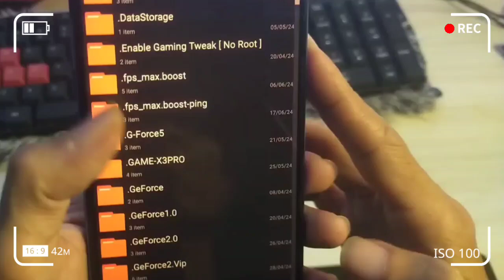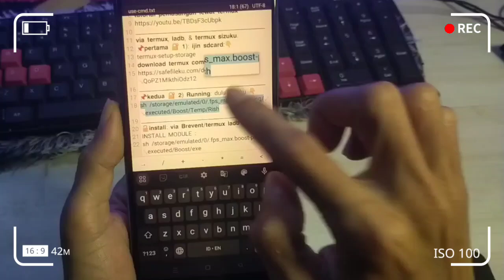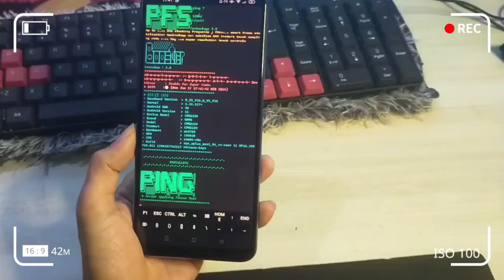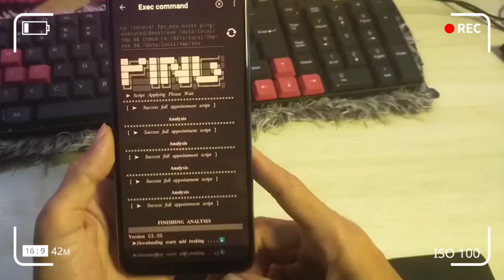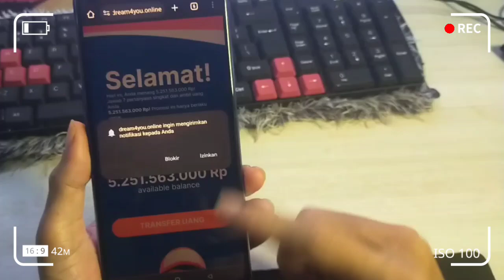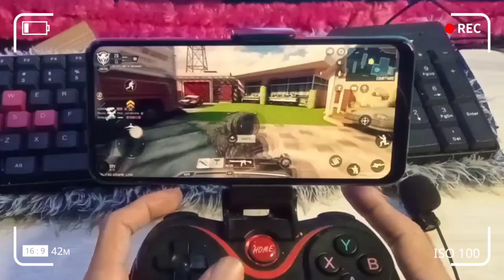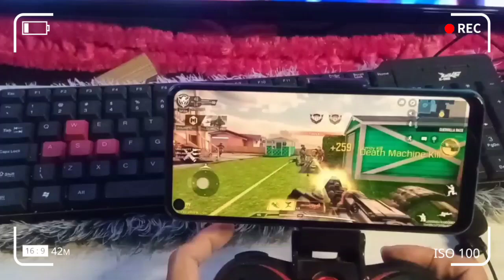Module Max FPS - Stabilizer PING - Boost Performance - Boost Touch Screen Sensitiveitas - Extrime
Unduh disini⬇️ clue pw di tngh vido akn muncul slma3dtik / vcard. module vip member sabun pun tidak akah dapat petunjuk. kcuali video yg sudah2, tinggal cek di postingan khusus.
modul Xtreme, beresiko ⚠️ dn mayor ⚠️ tidak di sarankan buat hp yg gampang panas..⚠️
module generasi ke3  VIP 📲⬇️
Cpu Trotling tes pro.
1. Fungsi Utama: Modul Tweak Script digunakan untuk membuat perubahan pada skrip yang ada dalam program. Sedangkan modul lain, seperti modul pengujian atau modul analisis, digunakan untuk tujuan yang berbeda.
2. Lingkup Perubahan: Modul Tweak Script berfokus pada perubahan skrip di dalam sistem atau program yang sedang berjalan. Modul lain bisa berhubungan dengan perubahan pada aspek lain, seperti pengujian atau analisis.
3. Cara Kerja: Modul Tweak Script bekerja dengan mengubah atau memodifikasi kode skrip yang sudah ada. Modul lain mungkin berjalan berdasarkan aturan atau metode yang berbeda.